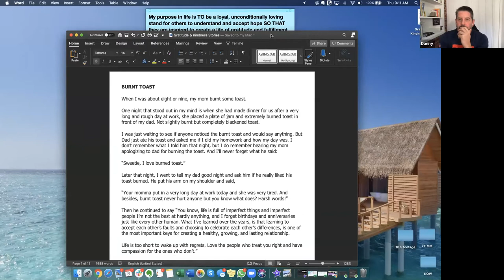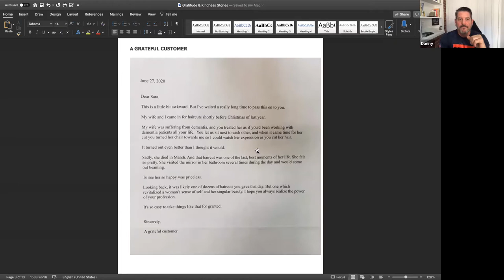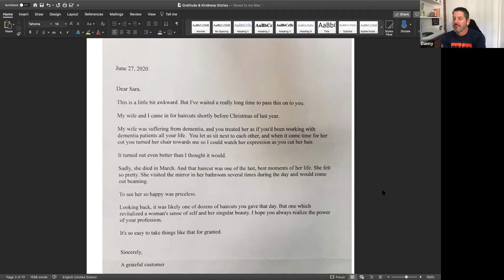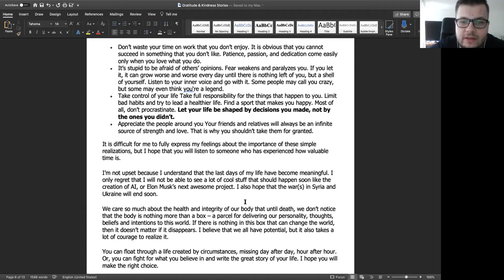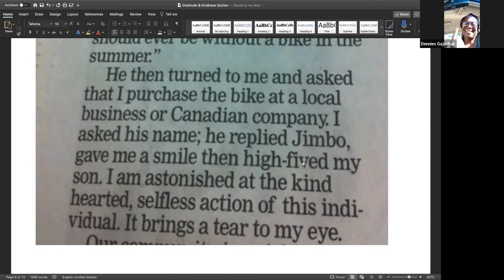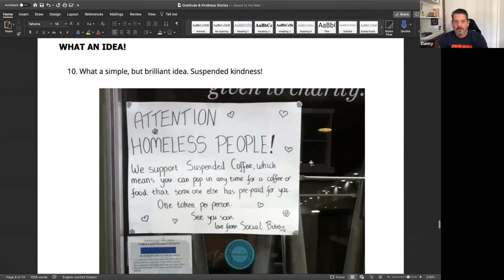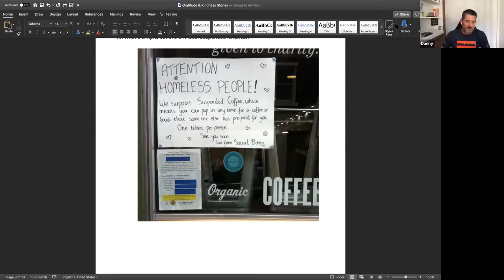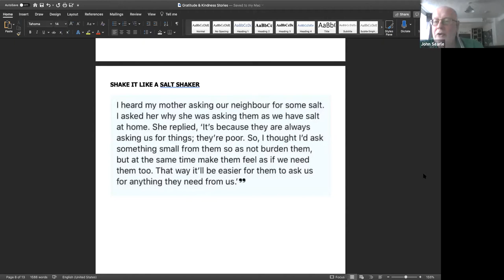Gratitude & Kindness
This is the recording of our Gratitude, Attitude, & Commitment webinar on 10.8.20.
Little different format on this one.  So grateful for the opportunity to be in this space.